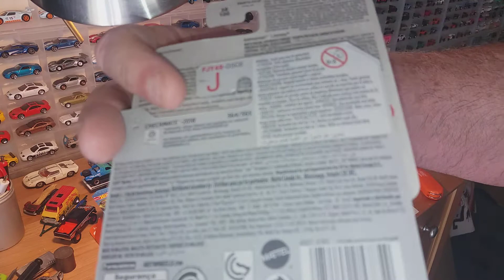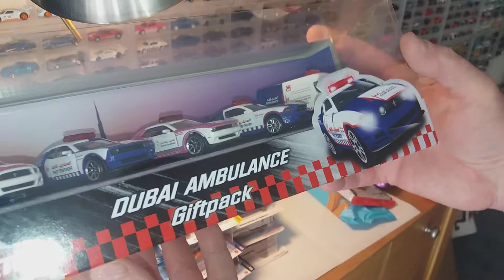mail call from England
from Sol's diecast